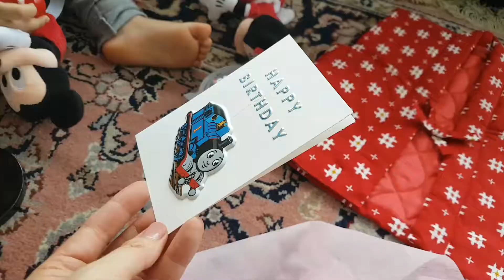Happy 3rd Birthday 3歳お誕生日おめでとう part 2